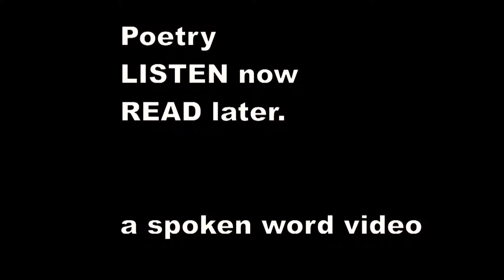There was an Old Man of Peru - Edward Lear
There was an Old Man of Peru,
    Who watched his wife making a stew;
    But once, by mistake, in a stove she did bake
    That unfortunate Man of Peru.